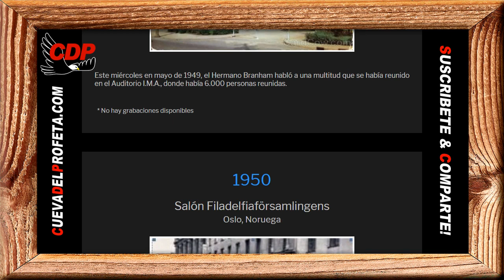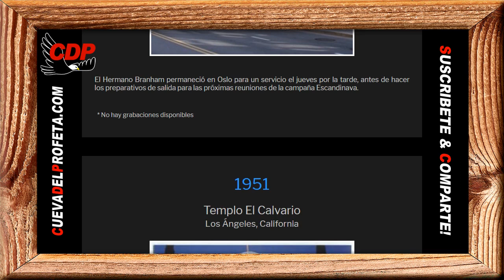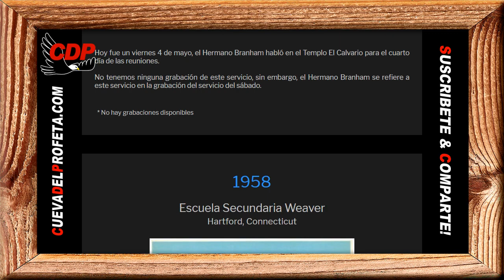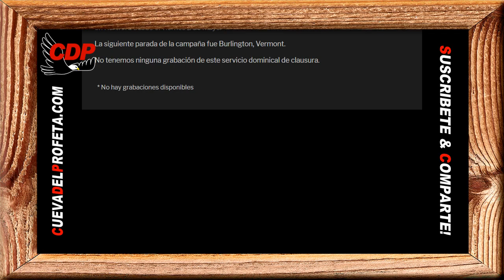Pan Diario: Para la prueba y el perfeccionamiento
Pan de Vida Diario ～ Para la prueba y el perfeccionamiento ～William Branham

00:00 Bienvenida Cueva del Profeta
00:12 Cita Biblíca
00:45 Cita del Mensaje de William Marriom Branham

profeta branham
hermano branham
predicas cristianas
edgardo rivera